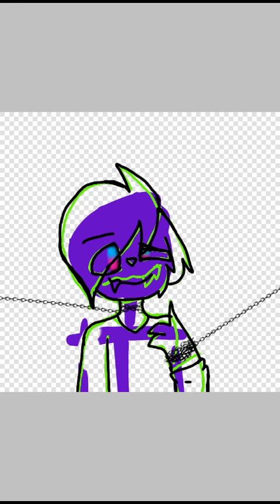King GayBer Speed paint!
I only own the character and the art!